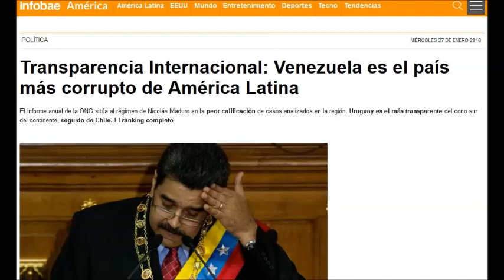Cabello: “Más temprano que tarde los trabajadores de POLAR van a tomar lo que tienen que tomar” (VG)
Quienes escriben un tweet por pensar diferente, querer un futuro mejor,  buscar luchar por Venezuela, se le persigue, encarcela y acusa de “TERRORISMO”. ¿¿¿Estas palabras del personaje sanguinario “perseguido por la DEA” quien utiliza continuamente un lenguaje militar, de guerra continua que incita a los trabajadores a realizar ACCIONES ILEGALES, no serán NUNCA sancionables???  En 17 años de tragedia socialista, ellos JAMÁS HAN SIDO SANCIONADOS en NADA!!! ¿De qué “justicia” se puede hablar en este país?